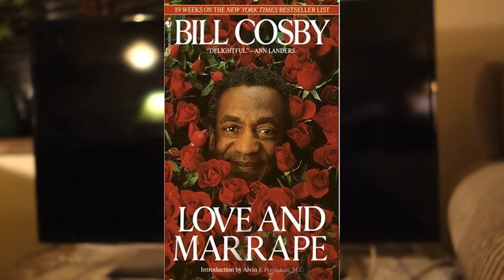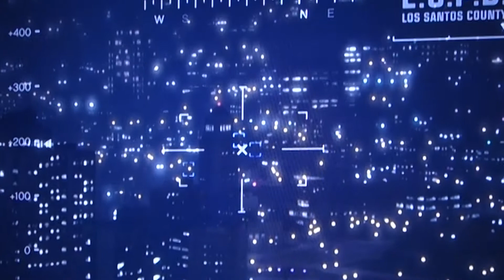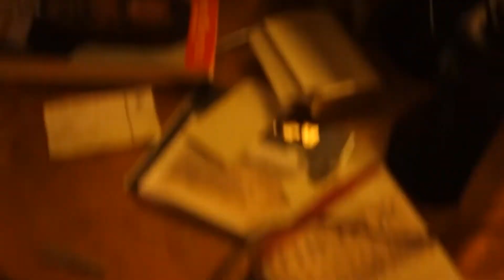GTA V: Pt. 16 - Mexican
Can Michael and Trevor ride police motorcycles without incident?